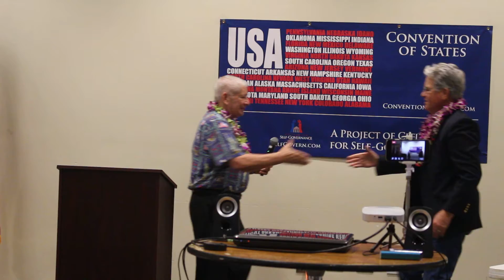Dr Tom Coburn - Convention of States Hawaii #2